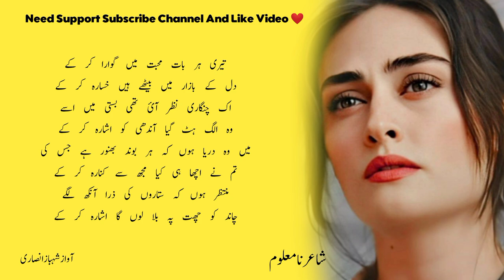Sad Urdu Ghazal | Urdu Ghazal Status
Sad Urdu Ghazal | Urdu Ghazal 2024

Poetry Sad Ghazal

Poet .Unknown

Your Queries ...

sad poetry
sad shayari
sad status shayari
very sad
shayari
shayari sad
sad sayari
sad shayri
urdu poetry
poetry urdu
urdu shayari
shayari status
urdu shayari whatsapp status
urdu ghazal
ghazal
ghazal urdu
urdu ghazal 2023
new ghazal
ghazals in urdu
ghazal video
ghazals
urdu gazal
sad ghazal
latest ghazal
urdu ghazals
ghazal 2023
urdu gojol
sad ghazals
dard bhari ghazal
gazal
pakistani ghazals
pakistani ghazal
shayari
punjabistan shayari
punjabi shayari status
pakistani shayari
pakistani poetry
mirza ghalib
mirza ghalib shayari in hindi
ghalib shayari
tahzeeb hafi
tehzeeb hafi poetry status
tehjeeb hafi
tehzeeb hafi new mushaira
tehzib hafi
hindi poetry
hindi kavita
emotional poetry